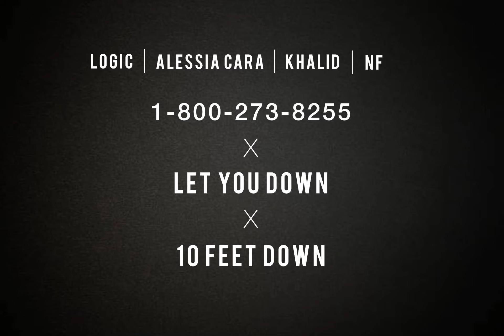Logic & NF - 1-800 Let You 10 Feet Down (Remix) (feat. Alessia Cara & Khalid) | MASHUP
I Hope y’all enjoyed this MASHUP my SH1FT3R BR0S. 😊

Original Songs:

Logic - 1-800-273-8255 (feat. Alessia Cara & Khalid)
NF - Let You Down
NF - 10 Feet Down (feat. Ruelle)

The Uses for this Mashup:

Logic - 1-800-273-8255 (feat. Alessia Cara & Khalid) (Acapella/Actual Song/All Verses/Hook)
NF - Let You Down (Acapella/Instrumental/Actual Song)
NF - 10 Feet Down (feat. Ruelle) (Acapella)